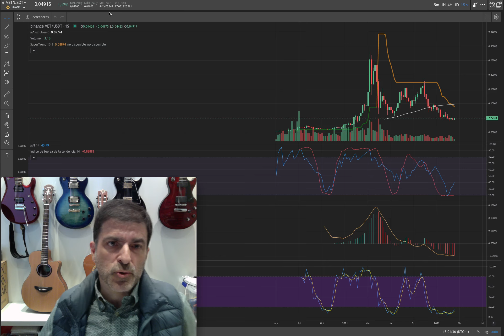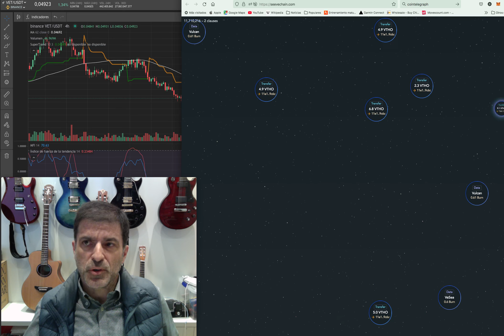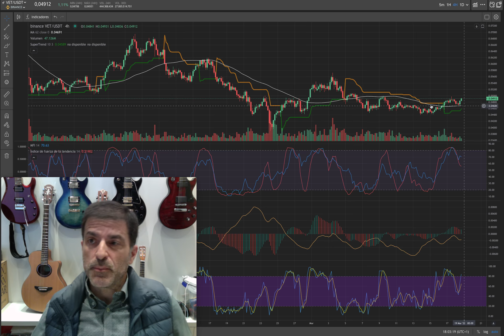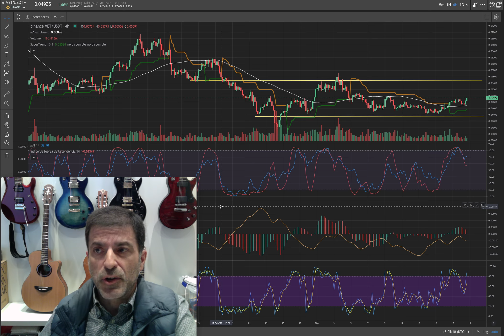VET. Vechain posible cambio de tendencia. 18/03/22